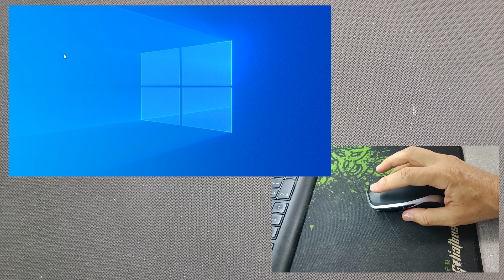Заміна акумулятора до нерозбірній мишки CANYON CNS Акумулятор 3.7V 9×20×30мм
Battery replacement for a non-disassemble mouse
Заміна акумулятора до нерозбірній мишки
CANYON CNS-CMSW19W
Акумулятор 3.7V 9×20×30 мм
від prom.ua продавець eFOX
Audio “Blackest Crow” by TrackTribe
Video by Shap2001 Studio
22.10.23
Літій-полімерний акумулятор (літій-іонний полімерний акумулятор (lithium-ion polymer battery); Li-pol, Li-polymer LiPo, LIP, Li-poly тощо) — це вдосконалена конструкція літій-іонного акумулятора. Як електроліт використовується полімерний матеріал.
  Літієво-полімерний акумулятор є найпоширенішим на сьогодні джерелом живлення для мобільного обладнання та пристроїв, як-от:  мобільні телефони, планшети, електронні книги, смарт-годинник, гарнітури, бездротові навушники, MP3-плеєри, реєстратори, GPS навігатори,  повербанки, ноутбуки, нетбуки, радіокеровані моделі та інша цифрова техніка.
  Вбудована електронна схема (плата захисту) запобігає перезаряджанню, перерозряджанню й перегріванню акумулятора внаслідок занадто інтенсивного заряджання.
Основні характеристики:
• Модель: 902030P
• Тип батареї: Li-Po
• Напруга: 3.7 V
• Номінальна ємність: 500mAh
• Плата захисту: Є
• Номінальний струм заряду: 0.2-0.5C (С — ємність акумулятора)
• Максимальний струм заряду: 1C
• Максимальний струм розряду: 2С
• Допустима температура під час заряджання: 0..+45°C
• Робоча температура: -20.+60°C
• Температура зберігання: -20..+35°C
• Розміри акумулятора: 9×20×30 мм (товщина × ширина × довжина)

Особливості експлуатації літієво-полімерних акумуляторних батарей
  Під час виробництва перезаряджуваних Li-ion і Li-Po батарей в електроліт додають інгібітор хімічних процесів, який продовжує термін зберігання акумуляторів без шкоди для їхнього технічного стану. Під час початку експлуатації Li-ion і Li-Po акумуляторів (перші кілька циклів заряджання-розряджання) інгібітор розкладається.

  Якщо відразу ж навантажити перезаряджувану батарею максимальним струмом без попередньої підготовки до експлуатації то акумулятор може бути пошкоджений (спіхне). Це призведе до зменшення терміну експлуатації та втрати ємності. Саме тому перед початком експлуатації їх необхідно кілька разів розрядити та зарядити. Штатний режим роботи Li-ion і Li-Po батарей  (літій-іонних і літій-полімерних акумуляторів), у принципі, не може їм пошкодити, але максимальної ємності акумулятор досягне тільки після розкладання інгібітора.

  Надалі Li-ion і Li-Po акумулятори необхідно заряджати до настання моменту повного розряджання, оскільки кількість циклів заряджання/розрядження обмежена. Під час заряджання батарею ви зможете неабияк продовжити термін її експлуатації (до 3 разів!).